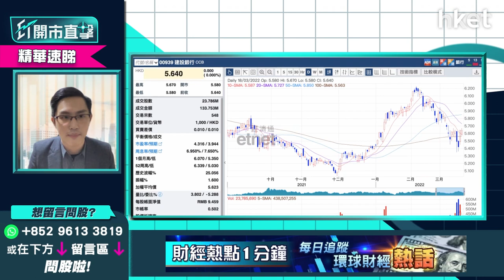【ET開市直擊】（精華）：四大內銀資產質素穩健 建設銀行（00939）突破下降軌重拾升勢？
建設銀行（00939）今收市報5.72元，升1.42%。四大內銀中長綫資產質素穩健，不良貸款率低，對盈利衝擊不大。當中建行有7至8厘息，向來為穩健收息之選，日後內地或有減息降準，息差壓力對建行壓力大嗎？建行連續兩日出大陽燭彈升，突破下降軌，正挑戰20天綫5.73元，可中長綫睇好？中薇證券研究部董事黃偉豪（Ravi）教你操盤。立即點擊收看／收聽→【精華速睇】

**重溫【ET開市直擊】港股有冇力再上  盤點具爆發力潛力股**

Time code
00：20 - 港股今日焦點速覽
01：03 - 美股外圍市況速覽+港股ADR表現
02：18 - 亞太股市早段市況速報
02：49 - 美股關鍵從加息轉為經濟前景、俄烏局勢
04：20 - 加息步伐明朗化    留意仍有兩項變數
06：26 - 隔晚美股反映俄烏局勢影響     俄羅斯似乎「捱唔得幾耐」、戰事快完？
07：49 - 俄烏局勢似緩和    美股有條件再上？
08：05 - 預計美股三大指數走向分化    納指受累加息波動更大
08：40 - 港股上日市況速覽+北水盤路
09：43 - 港股落萬八為俄烏局勢、中概股、中美關係    引恐慌性拋售
11：52 - 恒指18235點已是短期底？
12：12 - 國務院表態釋除中概股、中美關係疑慮
13：02 - 恒指超跌反彈轉勢未？上望第一站反彈目標留意21650點至21800點    再上衝睇22400點
14：44 - 港股反彈急     今日見回吐200至300點？
15：25 - 內房股大反彈    現水平止蝕抑或持有可睇高一?？
17：00 - 國務院表態令內房股有條件反彈    內房債務憂慮未散、未算樂觀
18：51 - 內房股中長?低吼中海外（00688）、潤地（01109）、越秀房產（00405）更好
20：25 - 國務院表態後港股急彈    內銀股有望受益減息降準憧憬
22：45 - 港股波動不能忽視     內銀股防守性更強為較合適選擇
23：27 - 長和（00001）業績、息率點睇？ 為「避風港」值得繼續考慮吸納？
26：07 - 綜合型業務主力為公用業務、拉上補下    長和適合中長?持有
26：38 - 港股開市前市況速報
27：16 - ET個股推介：保利物業（06049）
30：57 - 觀眾問股：李寧（02331）業績怎分析？
35：37 - 觀眾問股：中國平安（02318）49元買入可繼續持有？前景如何？
39：45 - 觀眾問股：騰訊（00700）420元買入可繼續持有？
41：50 - 觀眾問股：建設銀行（00939）5.53元有貨繼續持有？
43：14 - 觀眾問股：中銀香港（02388）現價可買入？
45：27 - 觀眾問股：港交所（00388）觸底回升可以收集？中長?受惠SPAC？
47：19 - 觀眾問股：中海油（00883）9.2元買入上望多少？
49：52 - 觀眾問股：銀娛（00027）50元短?可返家鄉嗎？溝貨建議甚位價位？
53：28 - 觀眾問股：?豐（00005）負面因素已過嗎？落實加息利好？上望多少、有機會上60元？
55：39 - 港股開市初段市況速報
55：54 - 消息股：中國電力（02380）、長和（00001）、復星醫藥（02196）
56：44 - 財經日誌提提你